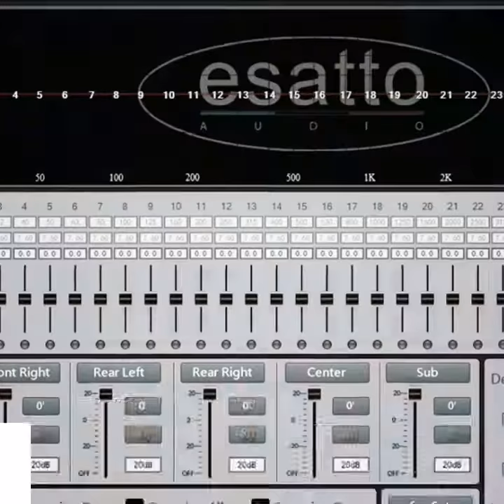Toyota Noah | Esatto Car Audio | sound system upgrade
Upgraded with
1. Esatto Comado CO-D6 dsp
2. Esatto Comado CO-S62 front speakers
3. Esatto Massa MA-S62X coaxial speakers
4. Esatto RO-PS69 passive subwoofer
5. Esatto Cables and Accessories